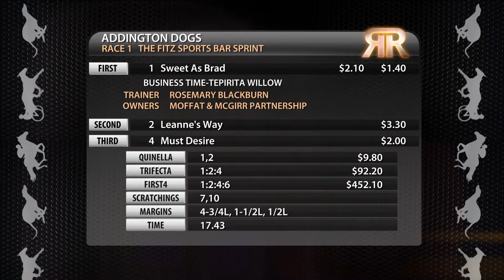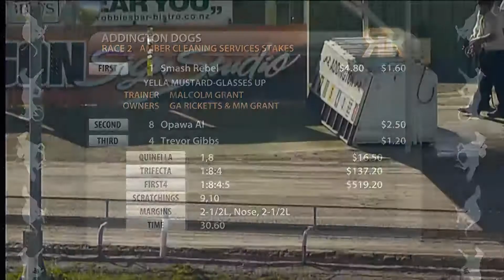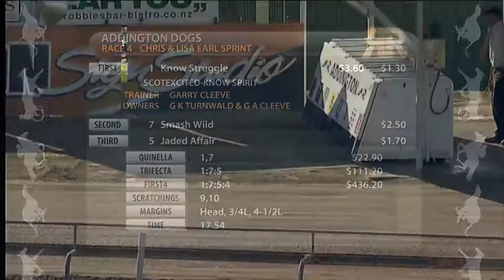Replay Christchurch GRC 29 August 2017